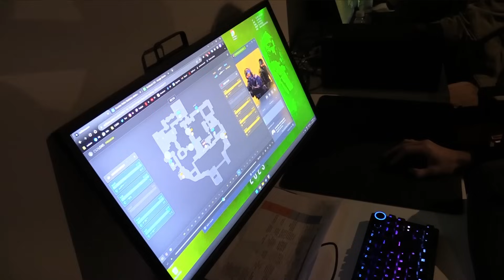3DMAX, dans les coulisses de Jönköping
Qualifiés à l'ESL Challenger Jönköping alors qu'ils portaient encore le nom de Looking4Org, voilà les nouveaux joueurs de 3DMAX en Suède pour faire face à leur premier rendez-vous en lan depuis qu'ils évoluent ensemble. Tombés dans le groupe le plus relevé, nous les avons suivis sur place tout au long de cette première journée de compétition qui se soldera finalement par une élimination suite aux défaites contre Virtus.pro et GamerLegion.

Entre avant-matchs, images des joueurs, interviews d'Adrien "killazoo" Legarda et des fans spécialement venus de France pour soutenir l'équipe, nous vous proposons donc de plonger dans les coulisses de cette première compétition pour 3DMAX.